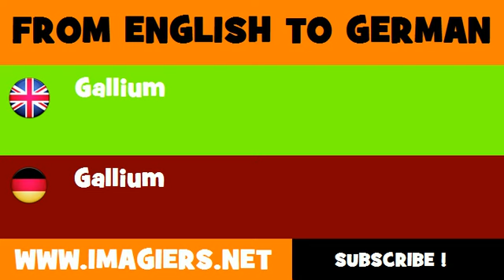FROM ENGLISH TO GERMAN = Gallium